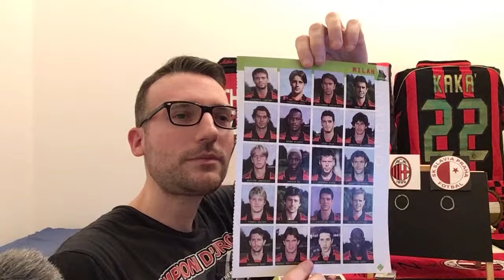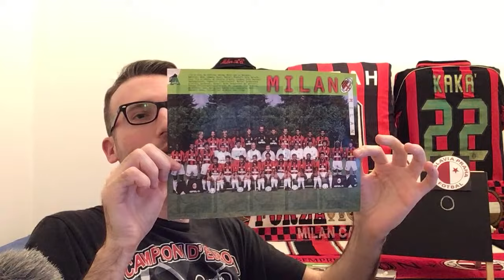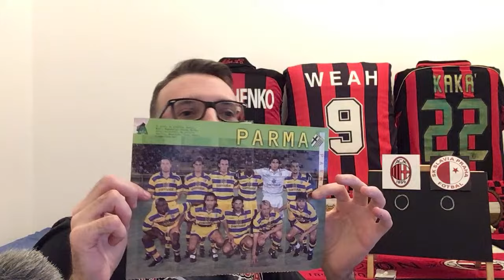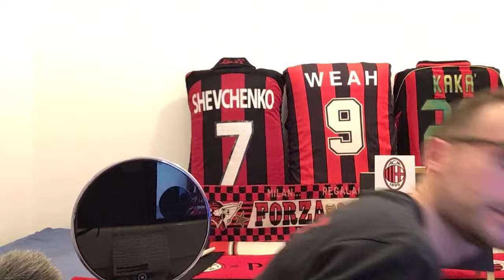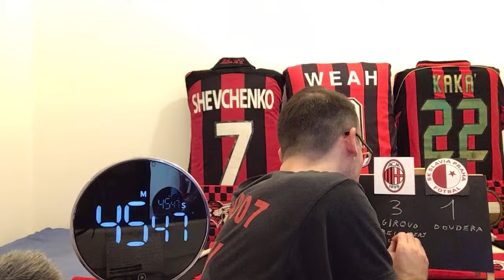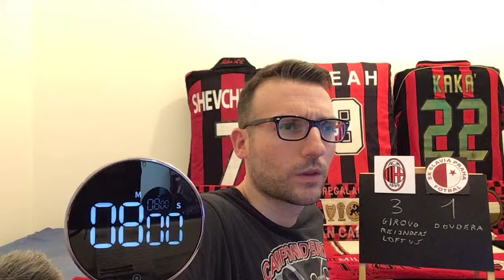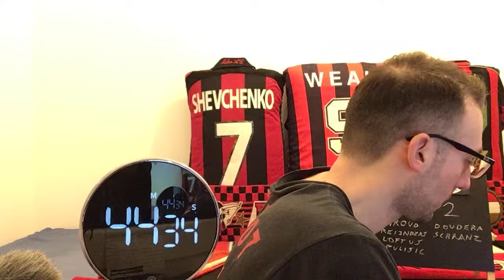Milan - Slavia Praga 4-2 Giroud Doudera Reijnders Loftus Cheek Schranz Pulisic Europa League 2023/24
Con questo video rispetto tutte le linee guida relative ai contenuti idonei per gli inserzionisti

With this video I comply with all guidelines regarding content suitable for advertisers

This video is suitable for all advertisers

Con questo video non intendo violare nessuna legge sul Copyright

Con questo video rispetto il Children’s Online Privacy Protection Act (COPPA) e altre leggi.

Questo video NON è destinato ai bambini.